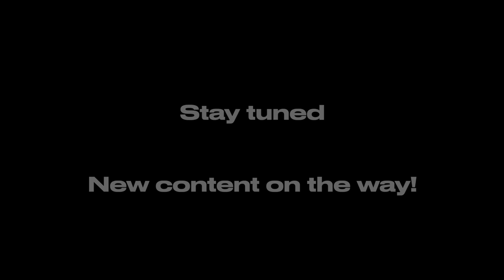Car Guys House Tour! New NKM House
What's up gang! Sorry for the late uploading, we've been extremely busy in the background. And this was one big reason! We finally got a house, and content is going to be coming way easier now!